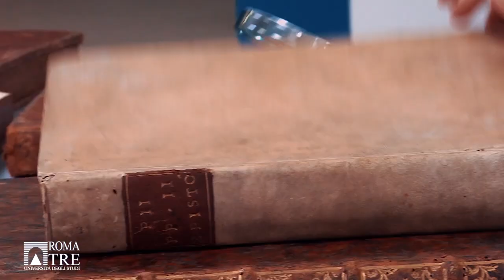Dipartimento di Studi Umanistici - Università Roma Tre. Video di presentazione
Il Dipartimento di Studi Umanistici svolge attività di ricerca ad alto livello internazionale in molti settori dell’indagine umanistica, con collaborazioni e accordi di scambio con partner accademici e scientifici in molti Paesi. Nei principali ambiti di interesse del Dipartimento rientrano la lingua e la letteratura italiana, l’antichità greca e romana, la storia, la geografia, la storia dell’arte e l’archeologia.

Con 3 corsi di laurea triennale, 9 corsi di laurea magistrale (di cui 3 con curriculum internazionale), 3 Master di secondo livello e 2 dottorati con diversi curricula, il Dipartimento di Studi Umanistici ha un’offerta didattica multidisciplinare e all'avanguardia.

Le studentesse e gli studenti possono avvalersi di un'ampia rete di collaborazioni con svariate realtà del mondo del lavoro, nel settore pubblico e privato: scuole, archivi e biblioteche, musei, istituti di ricerca, redazioni, case editrici.

Il Dipartimento di Studi Umanistici dell’Università degli Studi Roma Tre figura tra i 180 Dipartimenti di Eccellenza del sistema universitario italiano per il quinquennio 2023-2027.